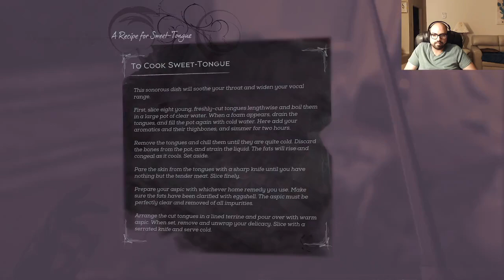Dishonored Pro Plays Death of the Outsider Nightmare/Ghost Run Part 4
Got over 200 hours in the Dishonored series, my favorite of all time. Just jumping back to a lesser known piece of my favorite series! Playing on nightmare difficulty without being seen. DOTO isn't built for mercy runs unfortunately, because Billie just kinda kills people.